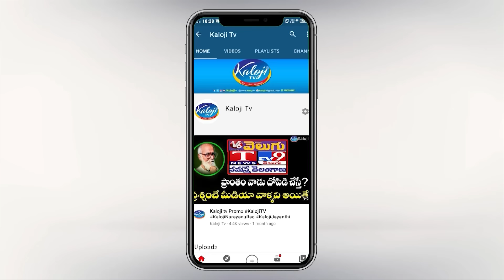రకుల్ రావు ఎక్కడ …? | BC Rajyadhikhara Vedika President Dasu Suresh Exclusive Interview | Kaloji TV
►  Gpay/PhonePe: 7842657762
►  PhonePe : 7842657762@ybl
►  Gpay : kalojitv@okicici